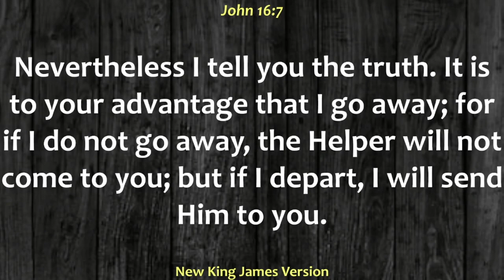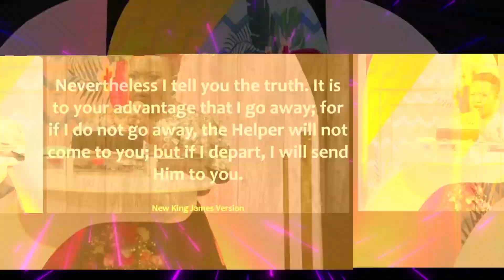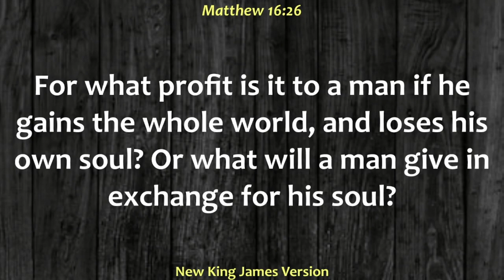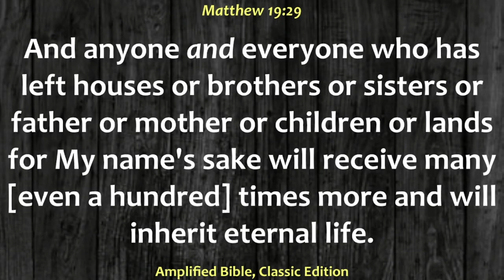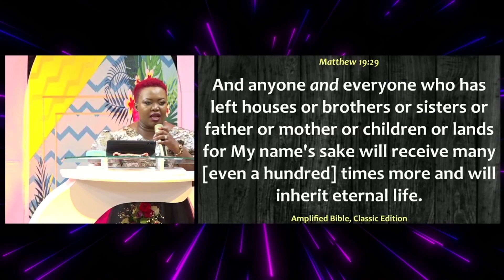Spiritual Transactions// By Pastor Lee Wambugu